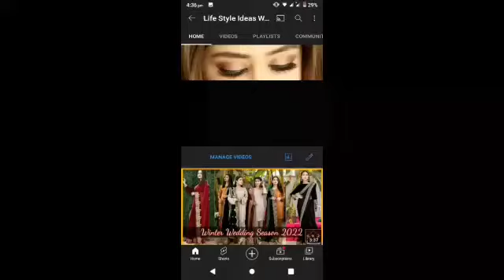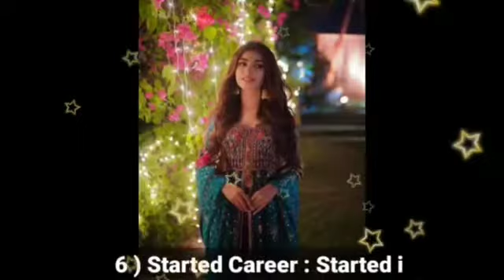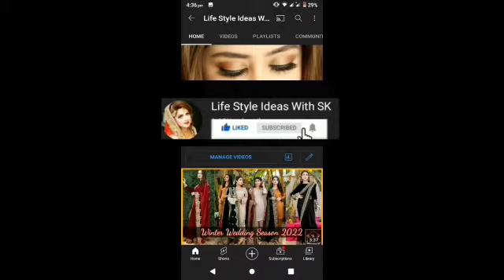biography of kinzahashmi ||age and lifestyle ||lifestyle ideas with Sk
today I'll show you the most beautiful pictures of kinzahashmi
lifestyle ideas with SK
Kiran lifestyle vlogs